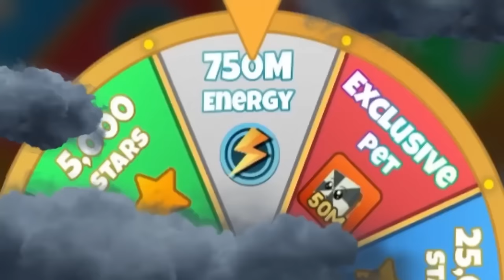Can POMNI, JAX, And CAINE Level Up In THESE ROBLOX GAMES?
➤Welcome to Jelly Plays! In Jelly and Ducky Show you will find new and exciting family friendly content featuring your favorite character from Skibidi Toilet and ROBLOX! Thank you for WATCH!